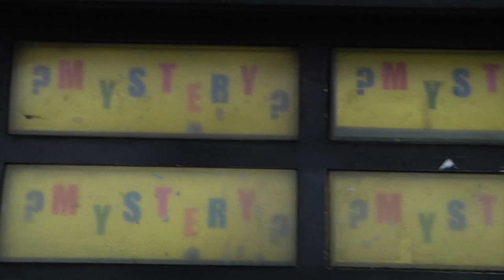Thirsty: Tale of the Mystery Coke Machine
"Thirsty" is about the Coke machine on John and 11th, and a person that has to make a decision about which mystery button to press. What will he receive?

Director: Matt Jensen